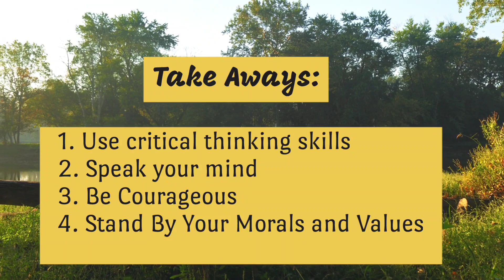WHAT MADNESS: Group Think Can Lead You Towards Death - Watch Patriot Movie Clip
What happens when you mindless obey orders?  Group think is a method of aowing the majority to make decisions and suppresses dissent or questions from the minority.  This often leads to unethical and dangerous decisions.  Is Maui an example of such a thing?

Stand tall.